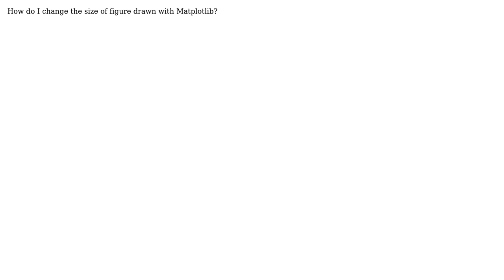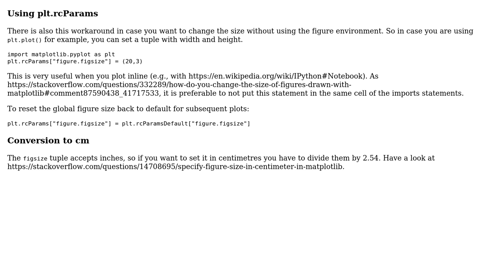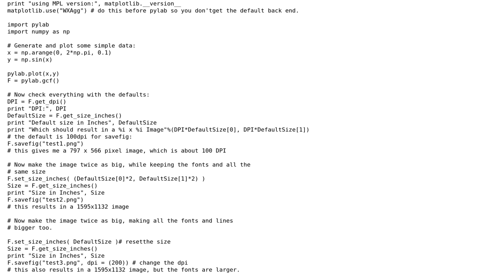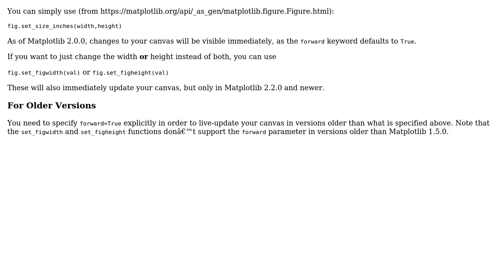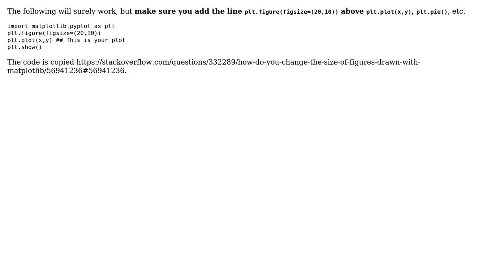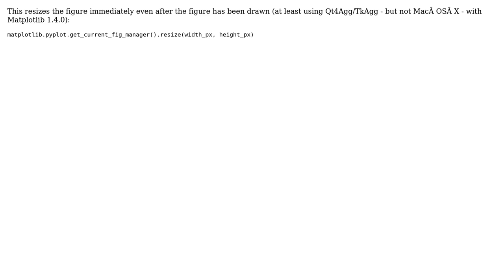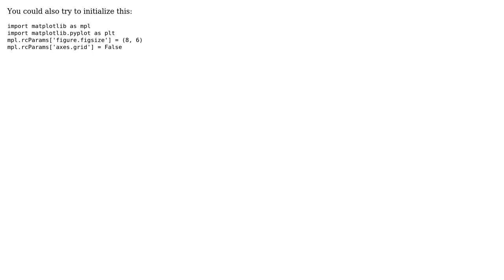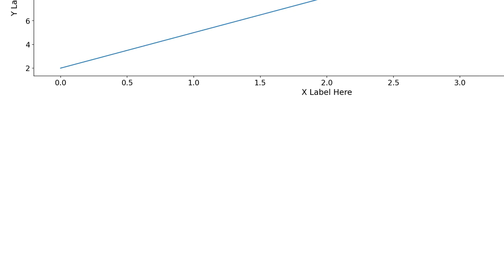How do I change the size of figures drawn with Matplotlib? (25 Solutions!!)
How do I change the size of figures drawn with Matplotlib?

With thanks & praise to God, and with thanks to the many people who have made this project possible! | Content (except music & images) licensed under CC BY-SA | Music | Images & others | With thanks to user wilywampa user tatwright user Student222 user Shahriar Kabir Khan user River user Renaud user psihodelia user Pete user nizarhamood user Luguecos user loved.by.Jesus user Kris user Jouni K. Seppanen user jfs user iPAS user iacob user G M user Franck Dernoncourt user devp user Derrick Kuria user Ciro Santilli OurBigBook.com user circassia_ai user Blairg23 user amalik2205 user Ali Muhammad Khowaja and the Stack Exchange Network Trademarks are property of their respective owners. You are responsible for your own actions.